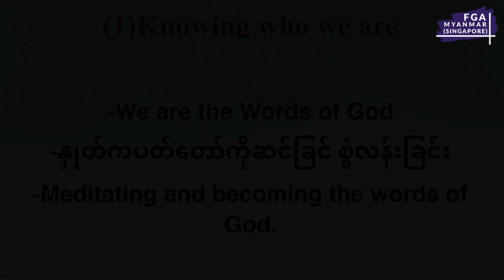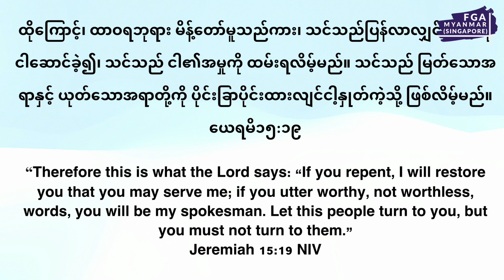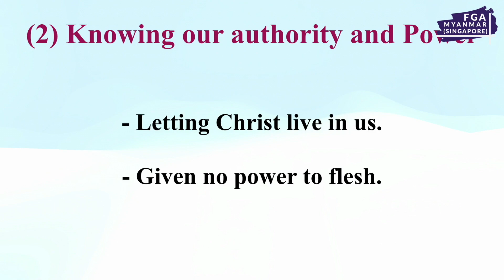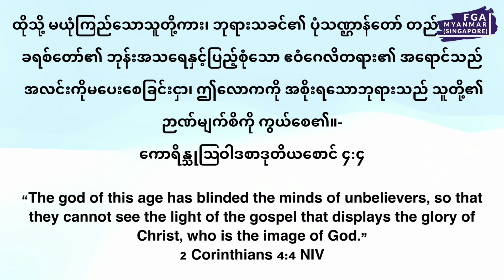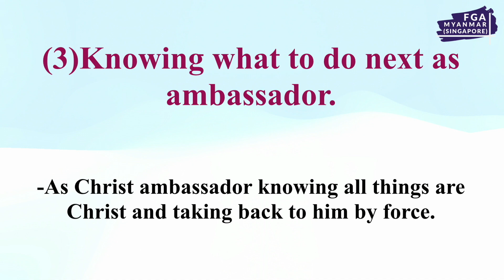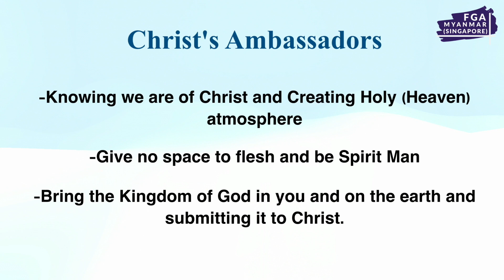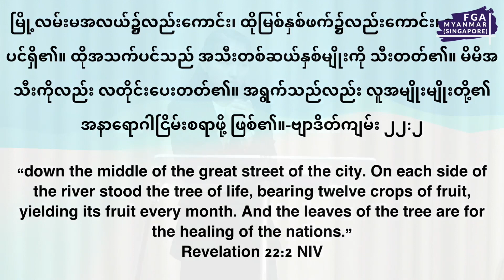ခရစ်တော်ရဲ့သံတမန် | Hannah Aye | Bible Study | 5 November 2023